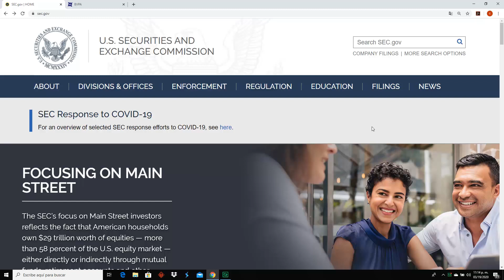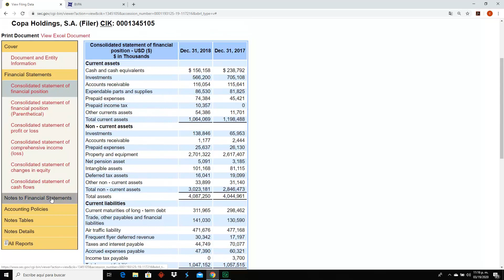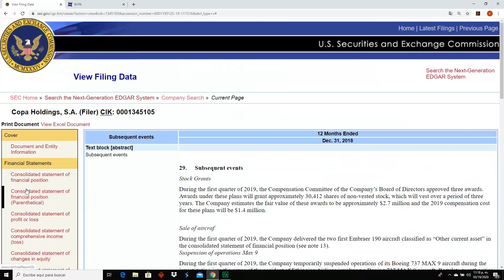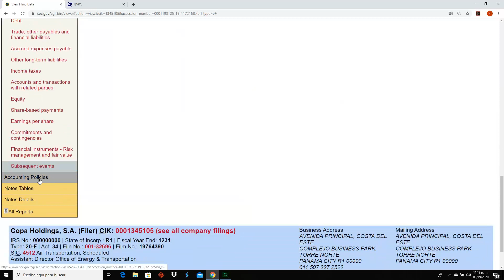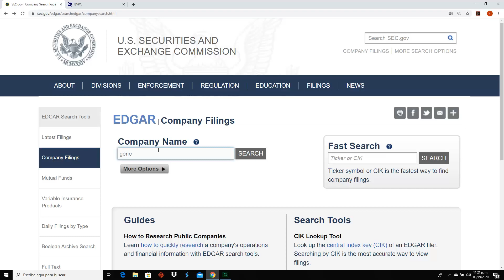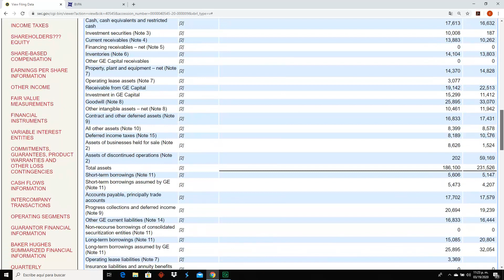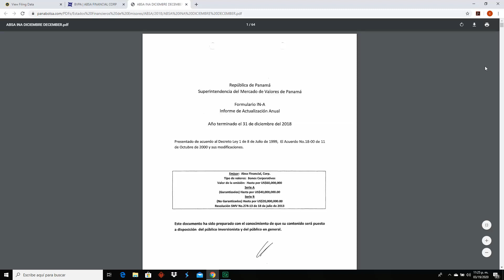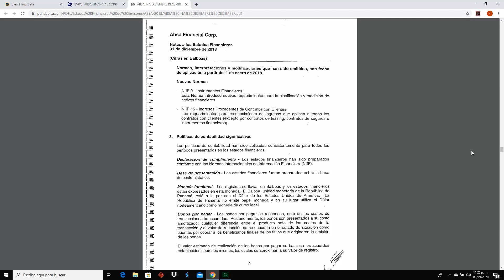Forma de ver los Estados Financieros de una empresa pública en USA y en Panamá.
Este tutorial muestra cómo ver los estados financieros de compañías listadas en bolsas de USA y en la bolsa de Panamá.